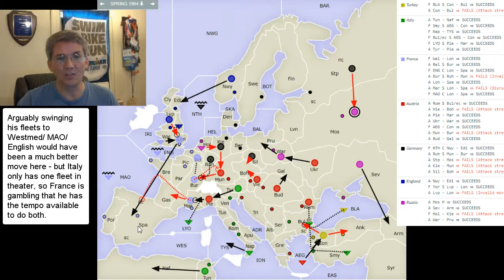Diplomacy Academy 2: A/I & Tempo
In this episode, I look at the way an A/I alliance used tempo to gain the advantage on the rest of the board, eliminating Turkey and taking home centers from Germany and France.